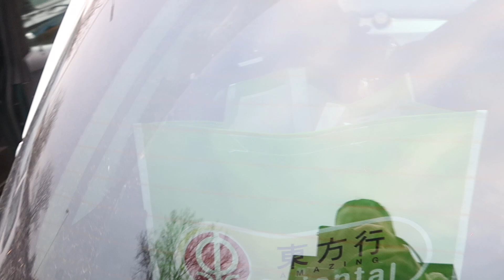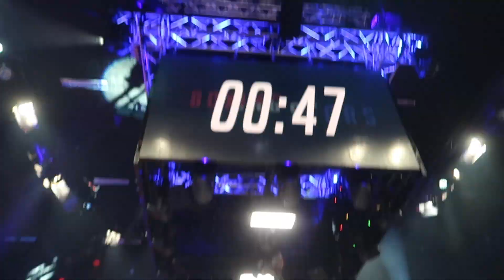De dag dat ik een croptop aandurfde | Vloggloss 1472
Op woensdag ga ik hardlopen met Tessa. Daarna film ik een Get Glam With Me en ga ik weer naar de opnamens van Boxing Stars.Klik verder voor linkjes naar items uit deze vlog!

- Parfum van de dag: Zadig & Voltaire Girls Can Do Anything
- JOSH V Sue Teddy Coat jas
- Yves Saint Laurent Tatouage Couture Matte Stain Lipstick in de kleur 03 Rose Ink
- L'Oréal Paris Les Chocolats Liquid Lipstick in de kleur 842 Candy Man

☆ BEKIJK DE GET GLAM WITH ME DIE IK IN DEZE VLOG OPNEEM ☆

☆ SOCIAL MEDIA ☆